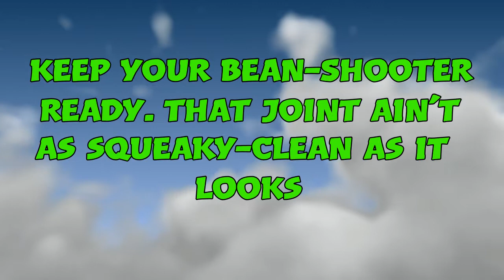FORTNITE PLACE A WIRETAP ON A TELEPHONE POLE NEAR HOLLY HEDGES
Where to place a wiretap near Holly Hedges.
A guide to the daily quest : Place a wiretap on any of the telephone poles near holly hedges.
Part of the FORTNITE season 5 chapter 2 quests.